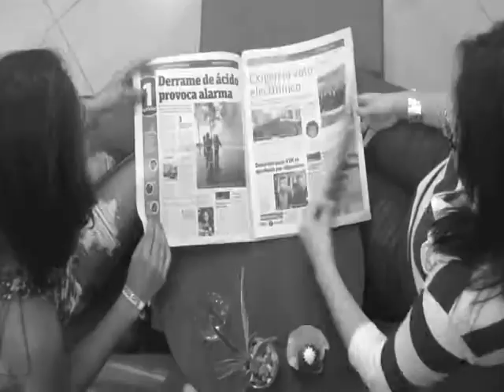Hacelo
Video realizado por Jóvenes en el taller de creatividad en Guatemala